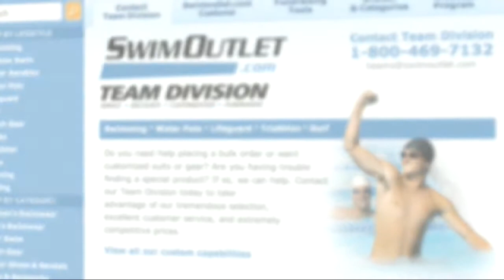Gunnar Bentz on The Morning Swim Show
Gunnar Bentz is excited about representing the United States next week at the world junior championships, and he talks about swimming multiple events, traveling with teammates and possibly breaking two minutes in the 200 IM.